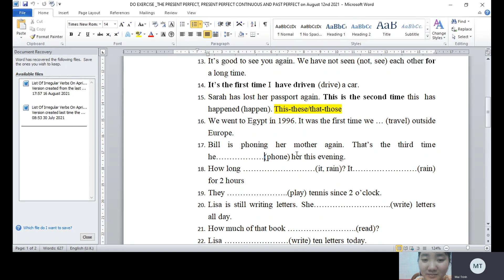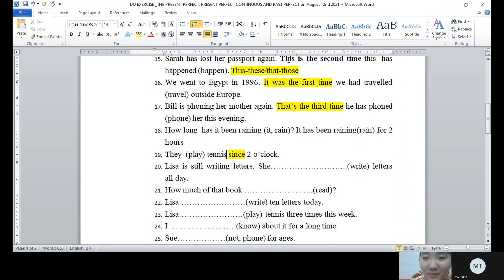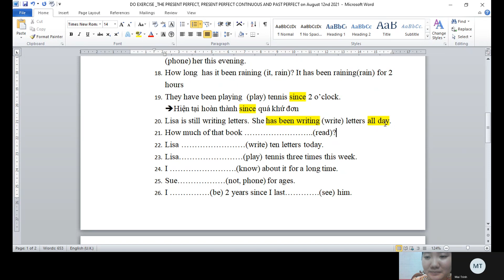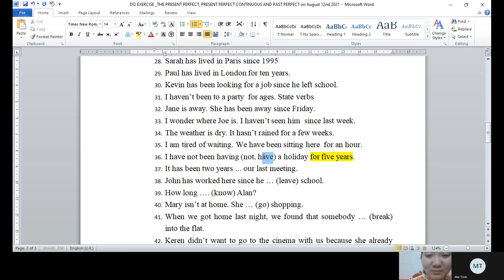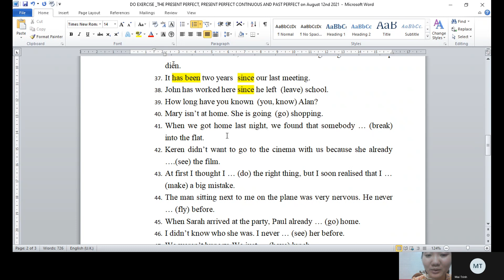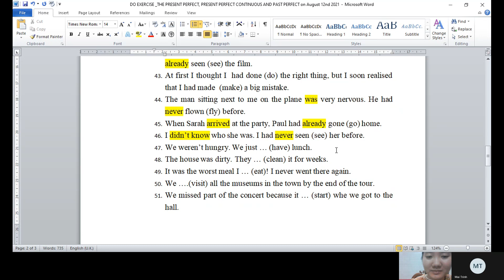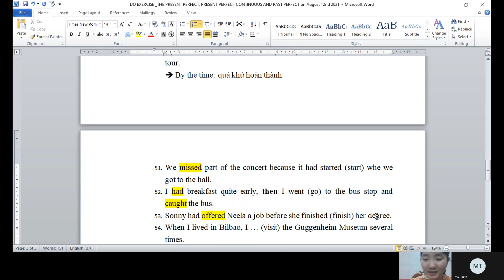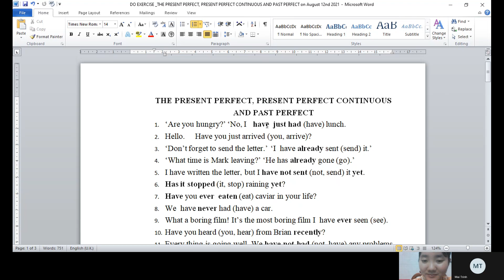Tiếng Anh 12 Online GESTH Review Unit 1,2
Học online không khó như bạn nghĩ...Hiệu quả tùy theo cách bạn làm.Fanpage